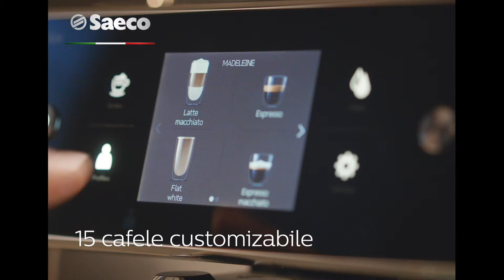Espressor automat Saeco Xelsis - 8 profiluri personalizate